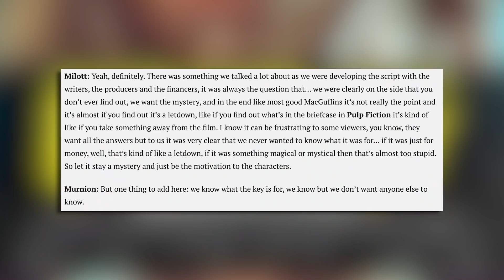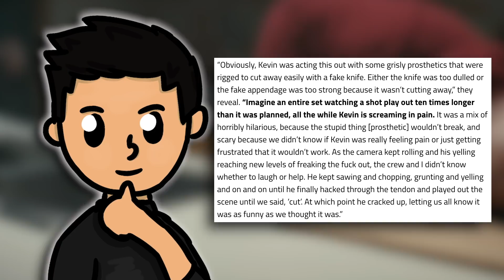Becky + Body Cam - Let Me Explain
Let Me Explain - this horror double feature

BECKY (2020):
A teenager's weekend at a lake house with her father takes a turn for the worse when a group of convicts wreaks havoc on their lives.
Directors: Jonathan Milott, Cary Murnion
Writers: Nick Morris, Ruckus Skye, Lane Sky
Stars: Lulu Wilson, Kevin James, Joel McHale

Body Cam (2019-20?)
When a routine traffic stop results in the unexplained, grisly death of her colleague, a cop (Mary J. Blige) realizes footage of the incident will play for her eyes only. As the attacks mount, she races to understand the supernatural force behind them.
Director: Malik Vitthal
Writers: Nicholas McCarthy (screenplay), Richmond Riedel (screenplay)
Stars: Mary J. Blige, Nat Wolff, David Zayas

Edited by Zak (WuW)